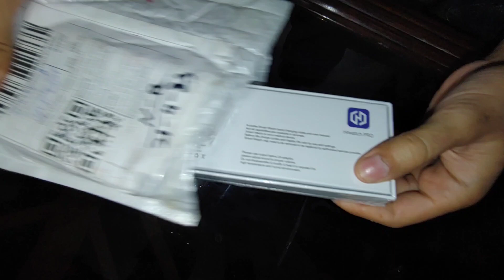T800 Ultra Smartwatch Unboxing & Review | Best Quality Smartwatch in Cheap Price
Related Topic :
t800 ultra watch
t800 ultra unboxing
t800 ultra smartwatch review
best smartwatch in low price
t800 ultra ios smart watch
t800 ultra smartwatch price
android smartwatch unboxing
best smartwatch price
ios smartwatch price

T800 Ultra Smartwatch Price only 2750 Rupees (PKR) 🔥
Bought it From Daraz 👍